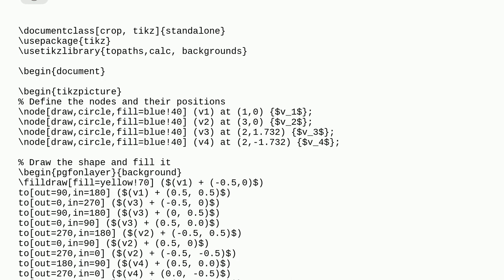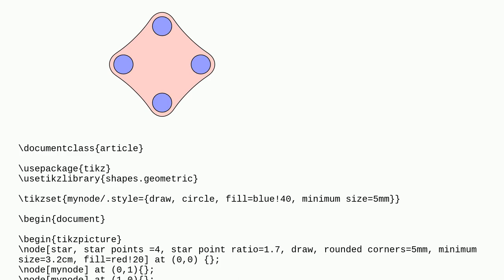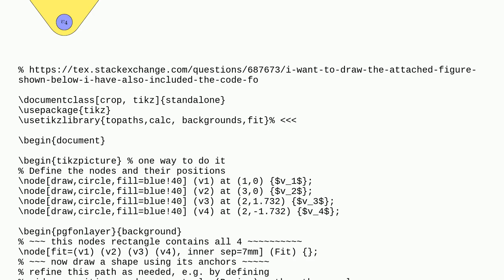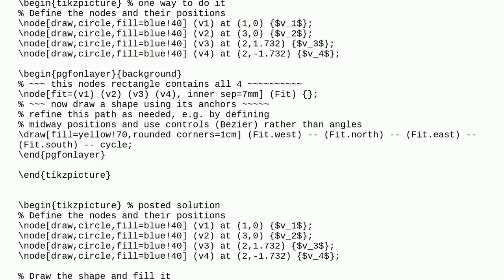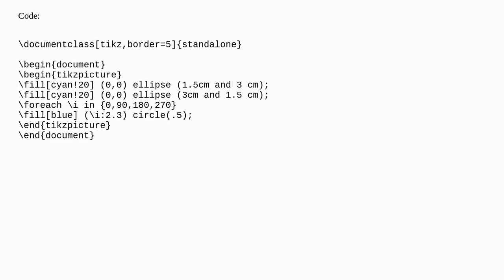Tex: I want to draw a 3-hyperlink (hyperedge with four nodes) as shown below? I have also include...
I want to draw a 3-hyperlink (hyperedge with four nodes) as shown below? I have also included the code for my attempt at that

A special thanks goes out to the community

  tikz-pgf graphs